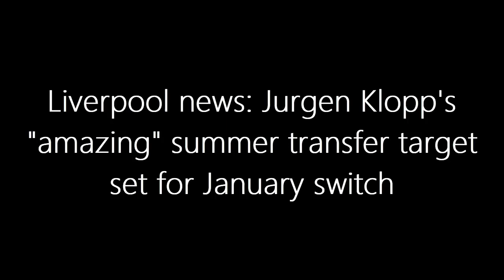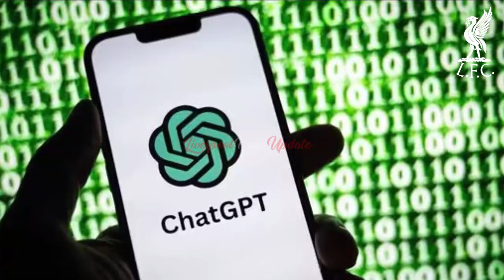SHOCKING PREDICTION: Liverpools Title Hopes Dashed? Transfer Twist &Supercomputers Forecast Revealed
🔴 Is Liverpool abandoning the Kalvin Phillips pursuit? The latest transfer saga unfolds as Klopp's midfield plans take an unexpected turn! Find out the inside scoop and how it impacts Liverpool's Premier League campaign. Plus, the AI supercomputer's bold prediction for the Reds' title hopes and the surprising fate of promoted and relegated teams! Don't miss the football drama – hit play now!

📈 Stay updated with the latest football news and rumors!